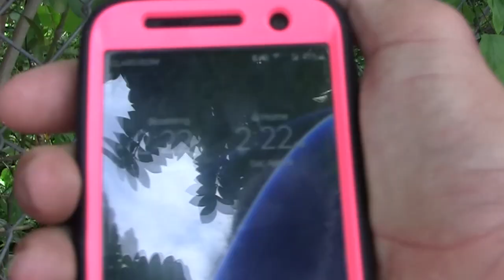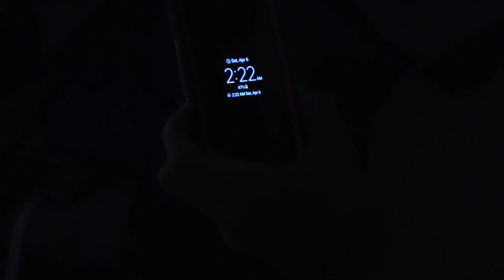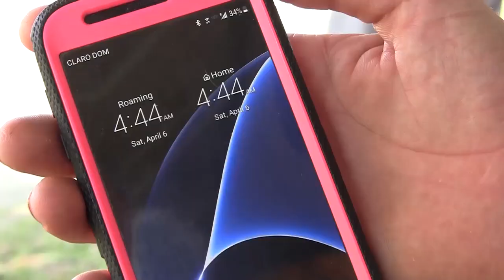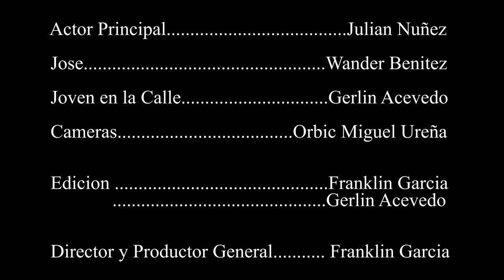Corto "Secuencias Numericas" by Franklin Garcia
Corto hecho en La Vega, Republica Dominicana.  Producido y dirigido por Franklin Garcia.  Abril 2019.